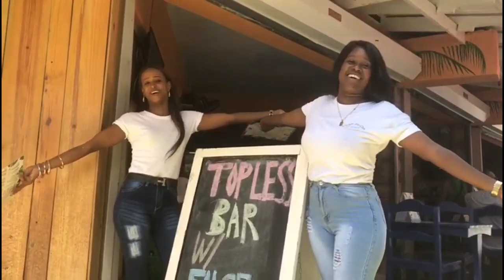DR Updates (BREAKING NEWS) | Curfew Updates (MUST SEE) Sosua | Dominican Republic | Paradise Lyfe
Paradiselyfe360.com